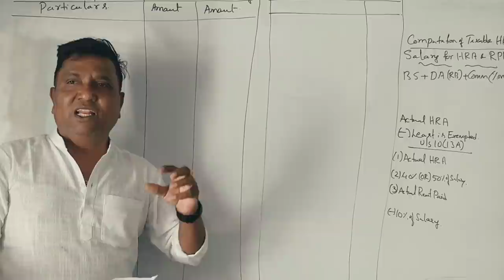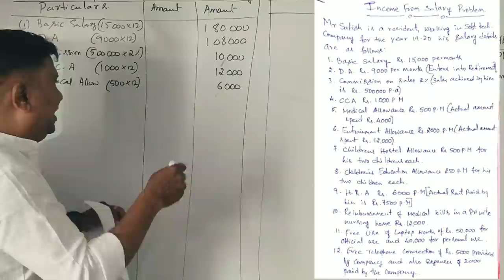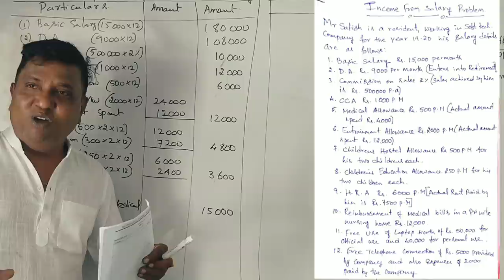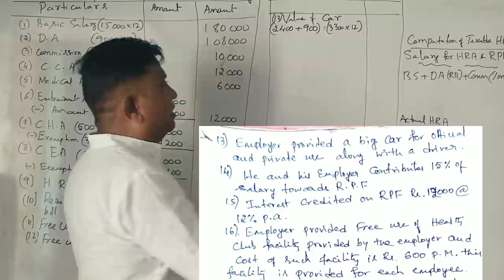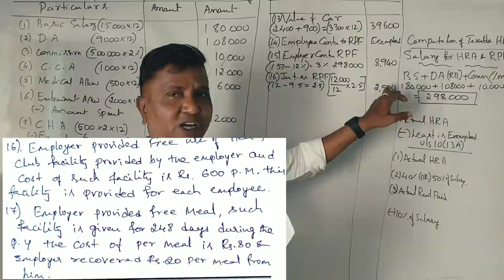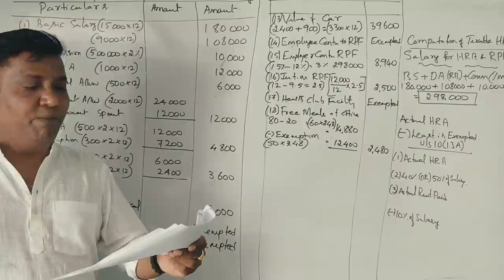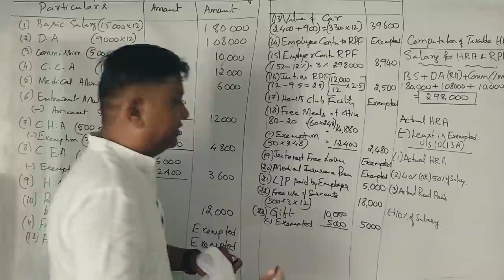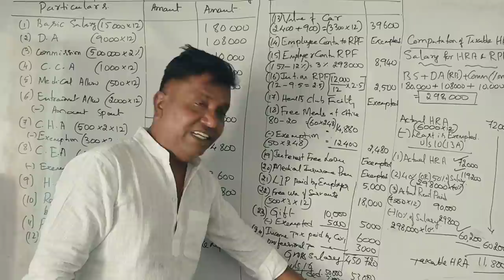Income From Salary in Kannada PART 31 - B.COM for all universities for 30 Marks (By Srinath Sir)